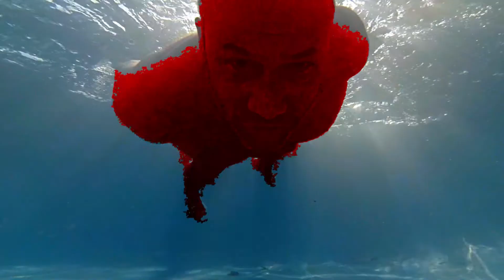Superstrings "It's Not Too Late"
Superstrings "It's Not Too Late" from the debut album "Speechballoon"